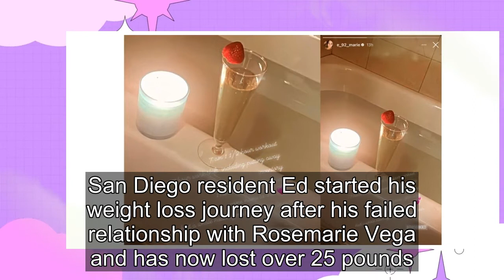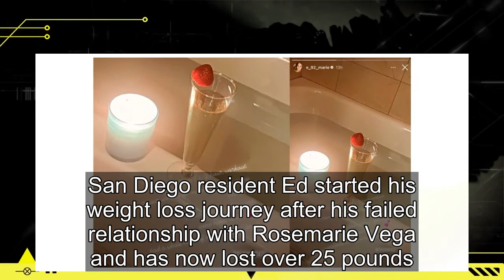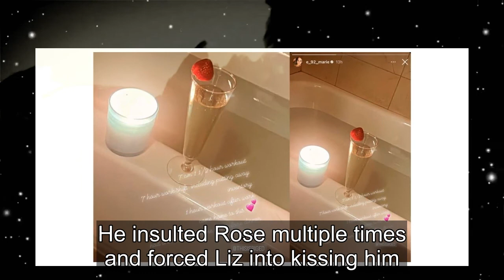90 Day Fiancé: Liz Woods Shows Big Eds Thoughtful Side On Instagram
90 Day Fiancé franchise star Liz Woods has recently revealed Big Ed's rare romantic side by posting a picture of his sweet gesture. TLC viewers may know Liz from her appearance on 90 Day: The Single Life season 1, where she appeared alongside her infamous fiancé Ed. The couple's relationship on the ...
90 day fiance,90 day fiance before the 90 days,
90 day fiance full episodes,90 day fiance the other way,90 day fiance single life,90 day fiance tell all